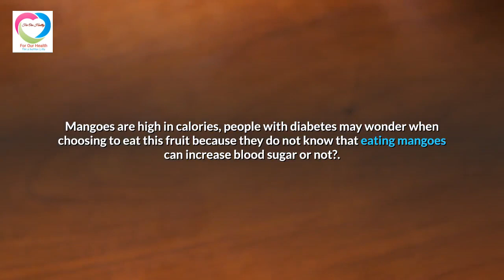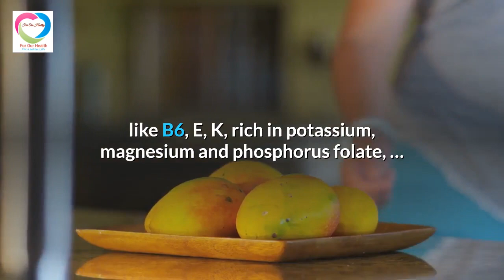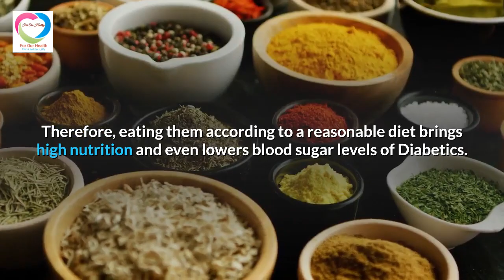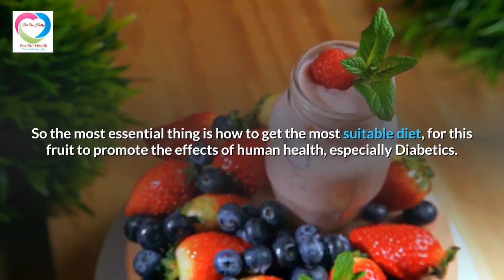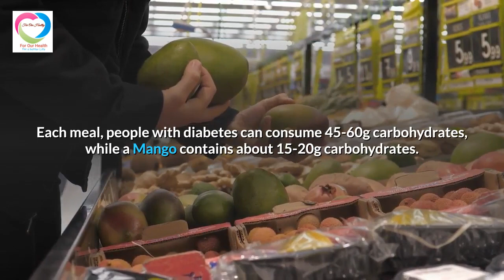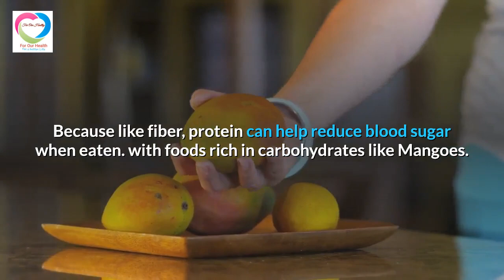What would my Blood Sugar be Like if I eat Mango every day?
You want to learn more about Diabetes and information about this disease.

When you have diabetes, you should eat and do not eat what fruits, how to eat, how much to eat to both control blood sugar and not being deficient in nutrients, not everyone knows. Fruits are healthy, but not all are suitable for diabetes. Therefore, Diabetics need to be careful when choosing fruits to eat every day. Mango has a higher sugar content than many other fruits, so can Diabetics eat Mangoes? What should be paid attention to ripe or green Mangoes?.

》》》Watching full video for more information~

The best current natural remedies for type 2 diabetes are to change to low carb diet, high fiber, low sugar fruits and exercise regularly to control blood sugar. If you don’t know how to start, you can refer Rachel Roberts’ 8-week Keto diet, which helps you with weight loss and blood sugar control.

I think this program is very specific and detailed and effective. Let’s start today to take control of this so-called “Silent Killer” disease.